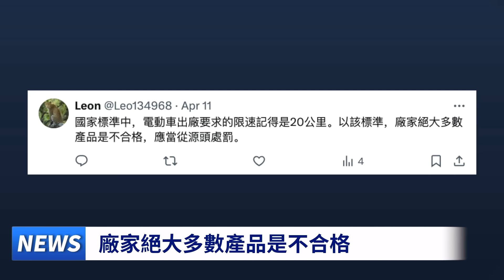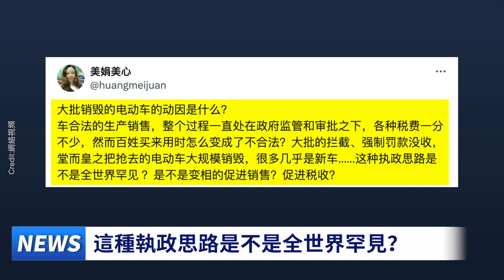中共沒收電瓶車，外賣小哥、學生紛紛下跪！百姓不和你玩，電輪椅、黃包車、人力三輪車都出來了！